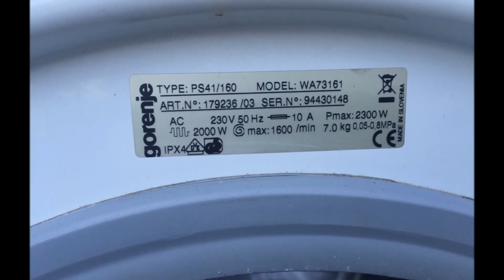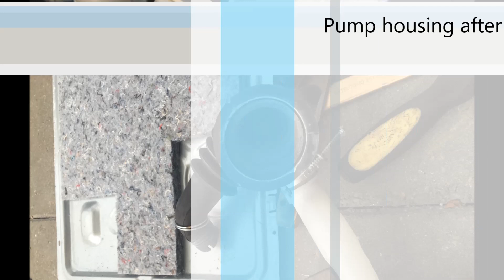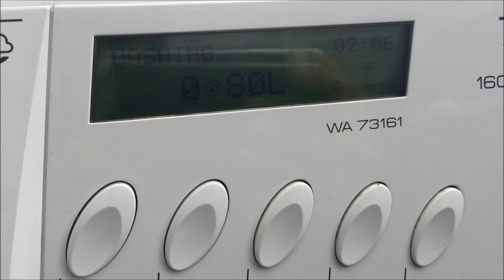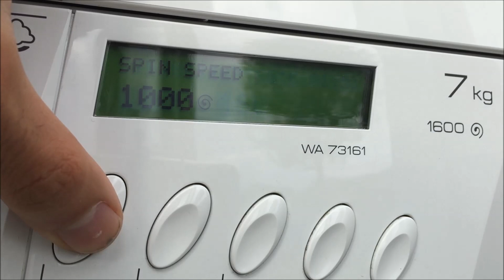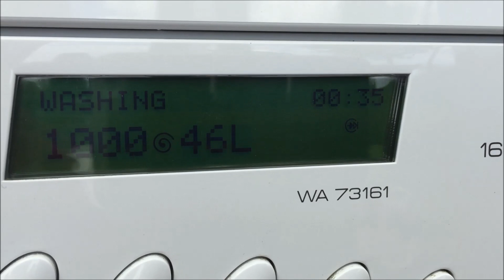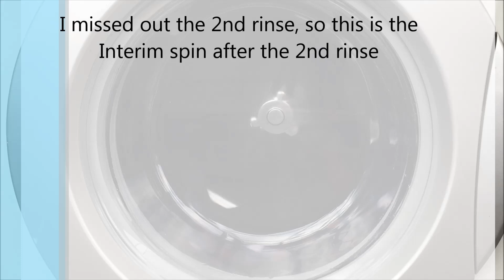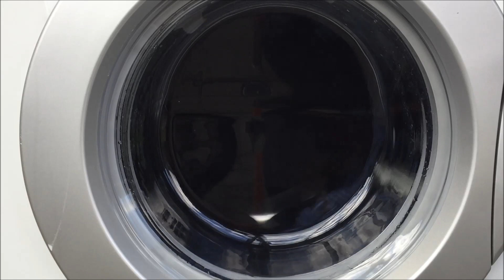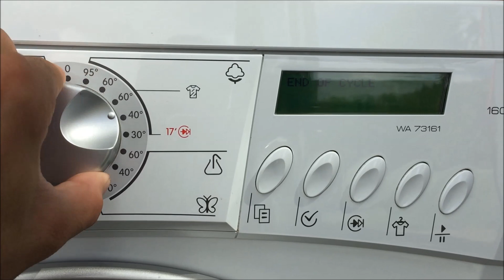Gorenje WA73161 Use-Logic - Repairing & Cleaning + Test Wash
THIS WASHER HAS BEEN SOLD!
Gorenje WA73161 Use-Logic
Washing machine Repair and Cleaning
Capacity: 7KG
Spin Speed: 1600 RPM
Stainless Steel Tub and Drum, Jet-System
Made in Slovenia
Brushless Inverter Motor
Year Made: 2009/11 Month
Weight total, 92 KG